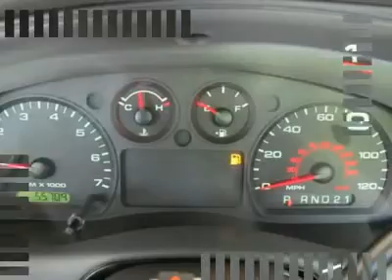2006 FORD RANGER Cleveland, GA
2006 FORD RANGER Cleveland, GA
Stock

Looking for the right car? Today could be your lucky day. With 55709 miles, this Oxford White, 2006 Ford Ranger equipped with automatic transmission could be yours. Request more information and set up a test drive right away.